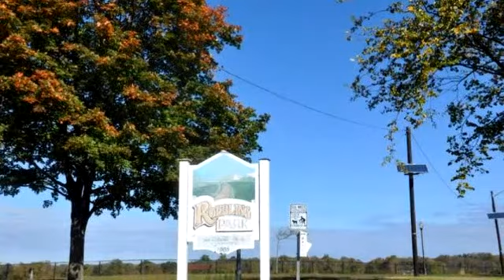Property for sale - 109 6TH AVE, Roebling, NJ 08554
As you enter onto the screened-in porch you can feel the ambiance of peace and tranquility! Then into the completely re-done living room and dining room with custom crown molding and chair rail you immediately feel right at home. The remodeled kitchen with wood flooring and upgraded cabinets and counter tops reminds you how comfortable "home" really is! There is a mud room to exit into the fenced rear yard that features a paver patio and a great place to relax, play or entertain. The 2nd floor features a completely remodeled bath and 2 generous sized bedrooms. The 3rd floor has a large bedroom and an open room that can be used as a den, playroom, office, etc. There are double-pane tilt-in replacement windows throughout! The rooms have been painted with custom color paint for added enjoyment. The gas heater is only 3 years old, the remote controlled wall air conditioner in the dining room that cools the entire 1st floor is also only 3 years old. The owner will leave additional window air conditioners if buyer desires. Full appliance package and wooden shed in rear yard are also included. Don't miss out on this maintenance free home and move right in. This home is also available for Lease-Purchase or for rent at $1600.00 month.

Bedrooms: 3
Bathrooms: 1.00
Square Feet: 1388
Price: $1,600

For more information about this property, please contact Cathy W. Hutchison at or . You can also text 4805990 to 67299.

01/28/2018 05:51:02 pm

Last modified: